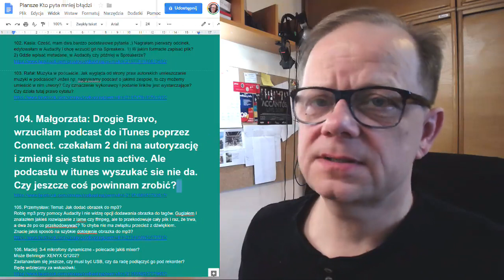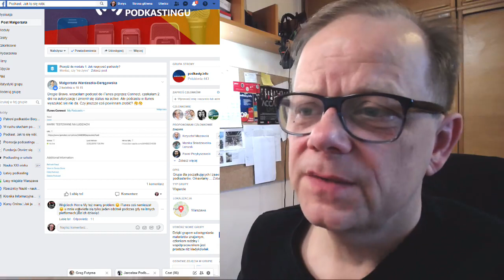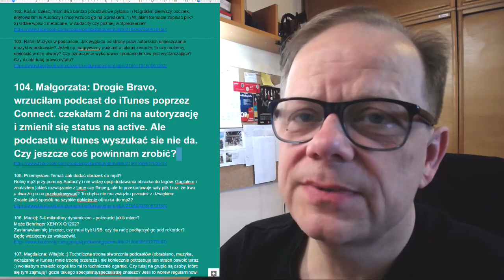104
104. Małgorzata: Drogie Bravo, wrzuciłam podcast do iTunes poprzez Connect. czekałam 2 dni na autoryzację i zmienił się status na active. Ale podcastu w itunes wyszukać sie nie da. Czy jeszcze coś powinnam zrobić?